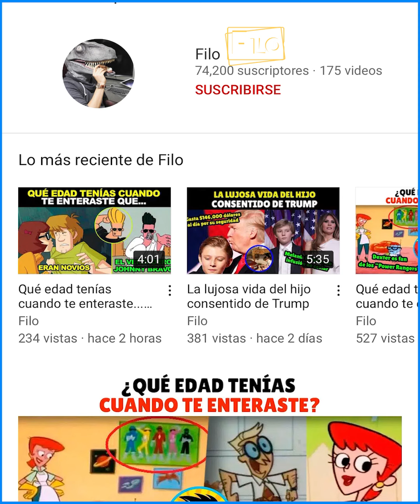Cosas que solo pasan una vez en la vida.